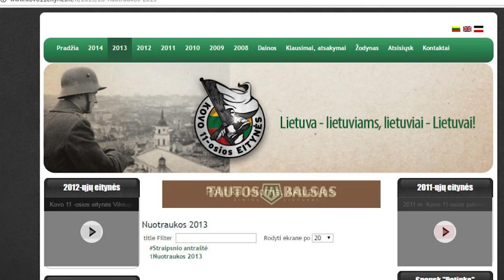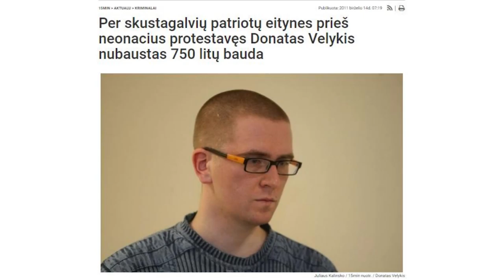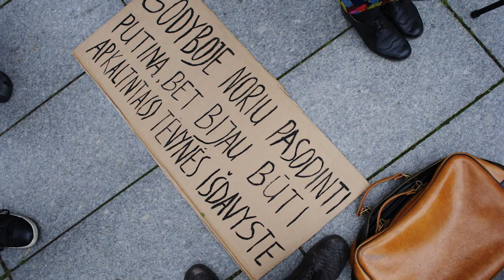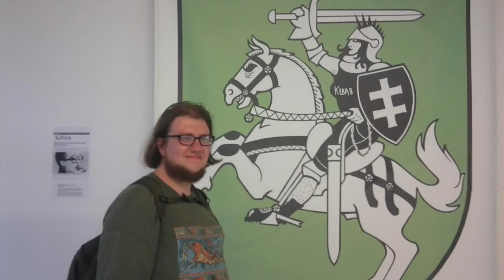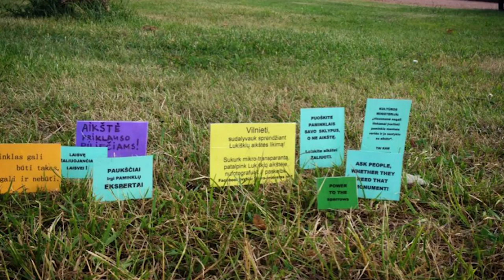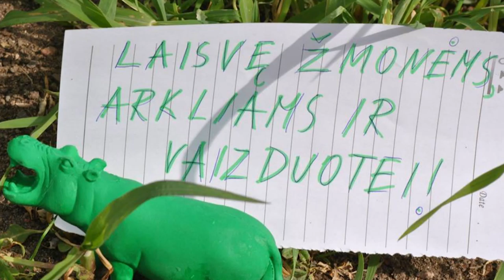Вильма Фёкла Кюре. Критика национализма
21 октября 2016. В своём выступлении «Критика национализма: литовский случай» Вильма Фёкла Кюре рассказала об акционизме и протесте в «обществе спектакля»: как, располагая малыми ресурсами, привлечь общественное внимание и вызвать публичную дискуссию; как эффективно осуществлять критику политических оппонентов - на примере высмеивания литовских националистов; как пользоваться масс-медиа для распространения своих идей. Рост популярности националистов и негативное отношение к цыганам в Литве подтолкнуло художницу к работе над новой формой культурного диалога с обществом. Художница поделилась своим опытом использования социальных связей и публичности для поддержки маргинализированных групп, а также обозначила важность социальной чувствительности художника-активиста, необходимую для взаимодействия с достаточно закрытой общиной цыган.

Вильма Фёкла Кюре – художница, гражданская активистка, феминистка, участвует в борьбе за права литовских цыган-рома. Ее девиз: "Свободу людям, лошадям и воображению!".